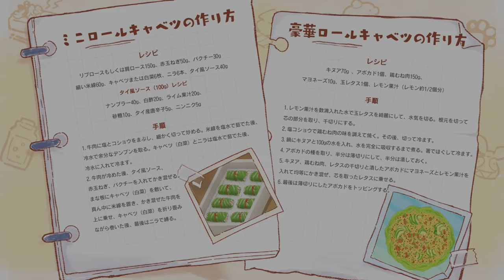崩壊3rd 公式アニメ 戦乙女の食卓Ⅱ #8 夏の終わり、舞台とロールキャベツ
「崩壊3rd」公式オリジナルアニメ
約束した再会の日、戦乙女たちの美食物語が帰ってきた……
これは崩壊との戦いの隙間に得た戦乙女たちの日常生活。
春に溶けた氷が桜酒に生まれ変わり、夏の夜にさくらんぼジャムを作る。秋の潮風を想起させる海鮮スープの香り、そして冬のフォンダンショコラが心を暖める……戦乙女たちと一緒に美食を味わい、素敵な思い出を残しましょう！

【CAST】
キアナ・カスラナ役：釘宮理恵
雷電芽衣役：沢城みゆき
ブローニャ・ザイチク役：阿澄佳奈
無量塔姫子役：田中理恵
テレサ ・アポカリプス役：田村ゆかり
フカ役：高山みなみ
リタ・ロスヴァイセ役：悠木碧
デュランダル役：能登麻美子
ロザリア ・アリーン役：古賀葵
リリア・アリーン役：芹澤優
ゼーレ・フェレライ役：中原麻衣
オットー・アポカリプス役：石田彰
スタン役：藤井彩加
AIちゃん役：堀江由衣

【STAFF】
原作：miHoYo
監督：武市直子、孫猛
プロデューサー：潘加貝、陸星程、孫猛、吉田昇央
キャラクターデザイン：nuki、袁森茂
総作画監督：西田美弥子、鈴木春香
美術監督：成瑩
色彩設計：艾悠悠
撮影監督：竹花祐介（トムス・フォト（T.D.F））
音響監督：土屋雅紀
音響制作：アトミックモンキー
アニメーション製作：miHoYoAnime、震雷動畫、BLADE

miHoYoが贈る、全世界1億DL突破の新世代本格スマホアクションゲーム『崩壊3rd』
立ち上がれ！美しい世界を守るために！

▼崩壊3rdのダウンロードはこちら
・iOS版

【出演声優陣】
　キアナ・カスラナ(CV.釘宮理恵)
　ジークフリート・カスラナ(CV.関智一)
　雷電芽衣(CV.沢城みゆき)
　ブローニャ・ザイチク(CV.阿澄佳奈)
　無量塔姫子(CV.田中理恵)
　戦艦AI（CV.堀江由衣）
　テレサ・アポカリプス（CV.田村ゆかり）
　フカ（CV.高山みなみ）
　オットー・アポカリプス（CV.石田彰）
　八重桜（CV.佐倉綾音）
    ホラ（CV.速水奨）
　ホミ（CV.大谷育江）
　ホミュ（CV.日高のり子）
　謎の声（CV.丹下桜）
　カレン・カスラナ（CV.水樹奈々）
    ウェンディー（CV.前川涼子）
　ロボ（CV.榎木淳弥）
　セシリア・シャニアテ（CV.小林ゆう）
　緋玉丸（CV.井澤詩織）
　アインシュタイン（CV.斎賀みつき）
　テスラ（CV.竹達彩奈）
　シュレーディンガー（CV.潘めぐみ）
　デュランダル（CV.能登麻美子）
　リタ・ロスヴァイセ（CV.悠木碧）
　浅井茶々（CV.川澄綾子）
　濃姫（CV.豊口めぐみ）
　長光（CV.金田アキ）
　オットーヴェラ（CV.東山奈央）
    miHoYo上層部幹部（CV.武内駿輔）
　人型ロボット（CV.萩原あみ）
　灰蛇（CV.粟津貴嗣）
　模造十字架（CV.田村ゆかり）
　精衛の翼（CV.高山みなみ）
　ロザリア・アリーン（CV.古賀葵）
　リリア・アリーン（CV.芹澤優）
　ゼーレ・フェレライ（CV.中原麻衣）
　ヨアヒム（CV.伊瀬茉莉也）
　ヴェウト・ヨウ（CV.細谷佳正）
　ビオラ（CV.千本木彩花）
　ケビン・カスラナ（CV.日野聡）
    アルヴィトル（CV.市ノ瀬加那）
　ワタリガラス（CV.小林沙苗）
　ジャッカル（CV.中村千絵）